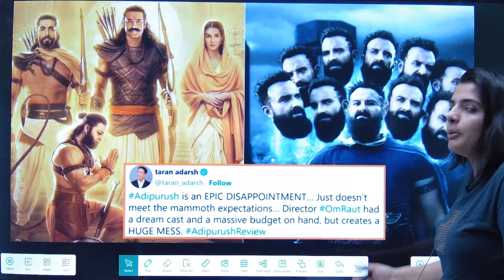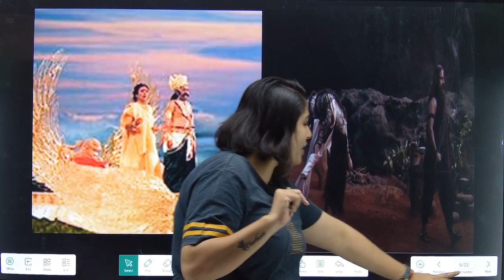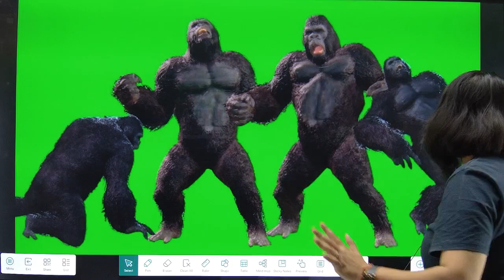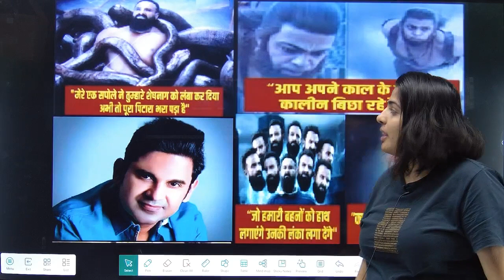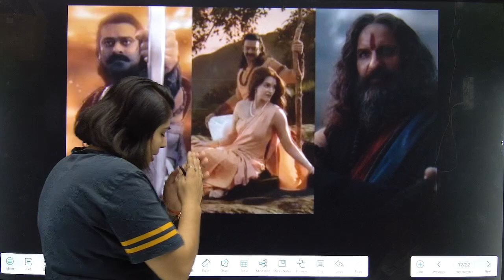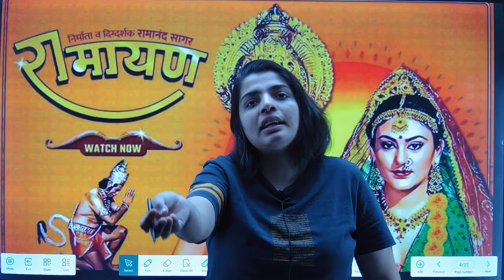Adipurush Movie REVIEW | priya maam